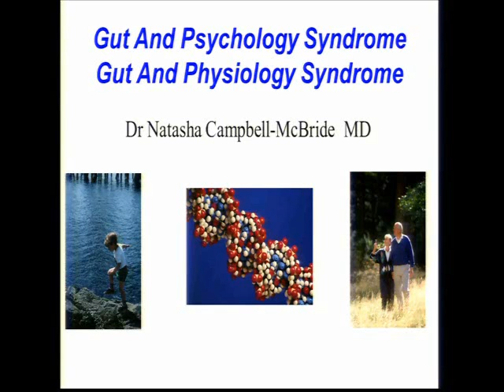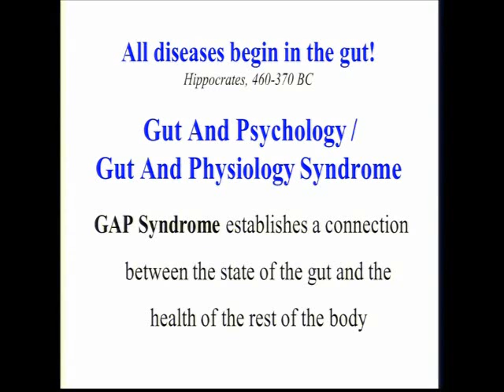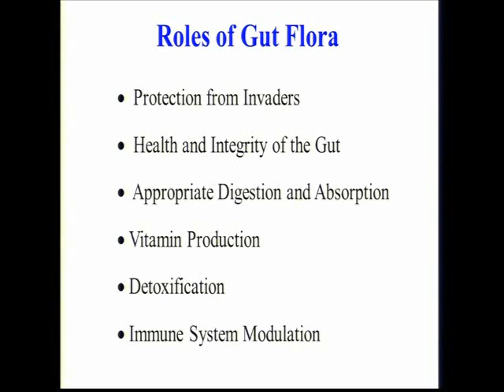Gut & Psychology Physiology Syndrome Pt 1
Gut & Psychology Physiology Syndrome by Natasha Campbell McBride, MD, HMC, CCH from Wise Traditions 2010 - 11th Annual Conference. Weston A. Price Foundation.

Captured during the conference by Fleetwood Onsite Conference Recording.

Through her work, Dr. Campbell-McBride found that most of her patients with learning problems are also physically ill. Rheumatoid arthritis, MS and other autoimmune disorders, allergies, asthma, eczema, ME, chronic fatigue syndrome, fibromyalgia and various other physical problems are universally present amongst patients with Gut And Psychology Syndrome. Dr Campbell-McBride is now working on her next book Gut And Physiology Syndrome, where she will discuss all those conditions and their treatment.

Campbell-McBride believes that the link between physical and mental health, the food and drink that we consume, and the condition of our digestive system is absolute, and the results of her work have supported her position on this subject. In her clinic, patients discuss all aspects of their condition, confident in the knowledge that they are not only talking to a professional but to a person who has lived their experience. Her deep understanding of the challenges they face puts her advice in a class of it's own.